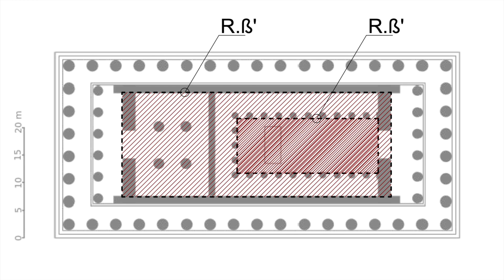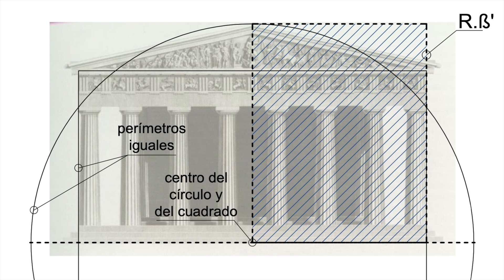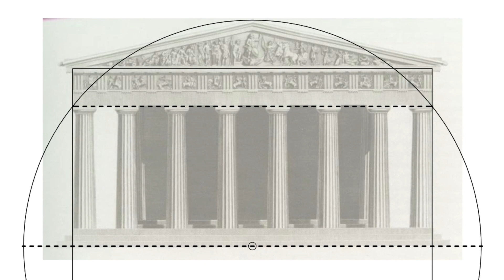LA ARQUITECTURA DEL PARTENÓN REVELADA | Misterios de la Antigüedad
Este es un fragmento del Capítulo 6_La Herencia que podéis encontrar en. la lista de capítulos completos. En este vídeo se hace un análisis de la geometría en planta y alzado del Partenón de Grecia según el Patrón Geométrico que propone el Hallazgo.

Muy pronto El Hallazgo estará también en Instagram